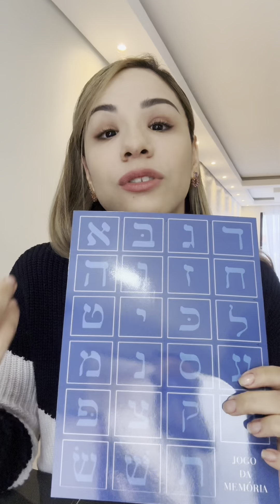Hebraico bíblico e moderno, a diferença?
Qual a diferença entre o hebraico bíblico e o moderno ?

Você deseja aprender hebraico? Participar de aulas ?
Se cadastre no curso on-line

Deseja tirar dúvidas ? Entre em contato conosco